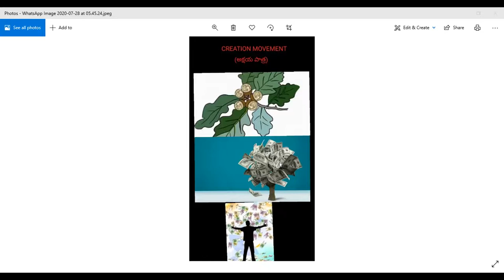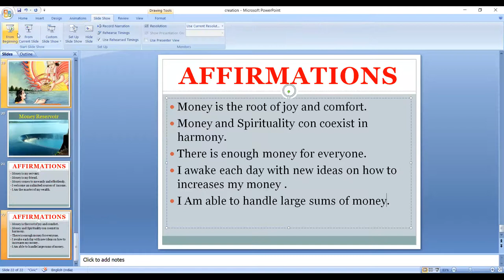Creation Movement II Day 8 (02.08.2020)